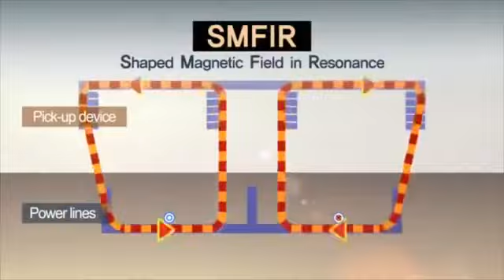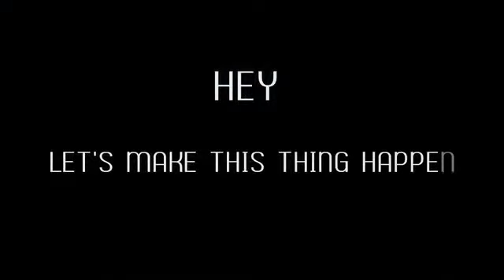Upgrade Speed For Electric Race Cars